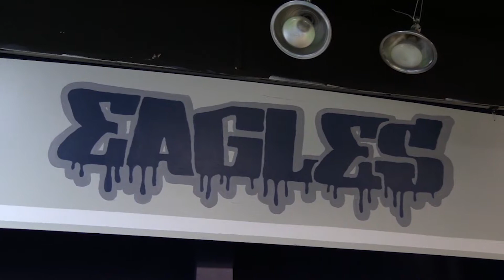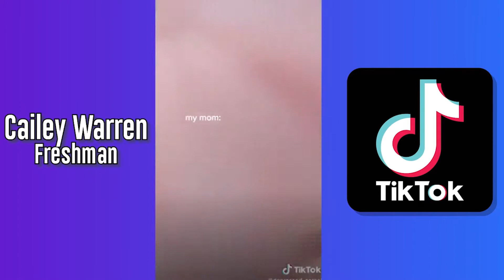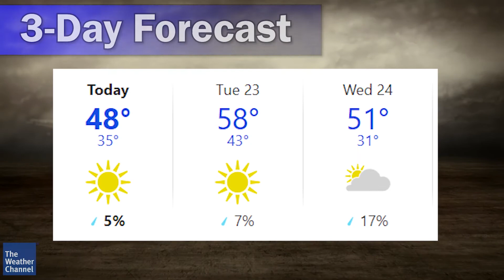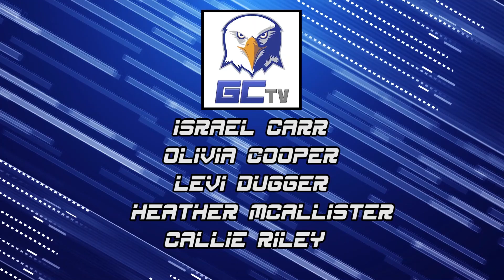GCTV - February 22nd, 2021